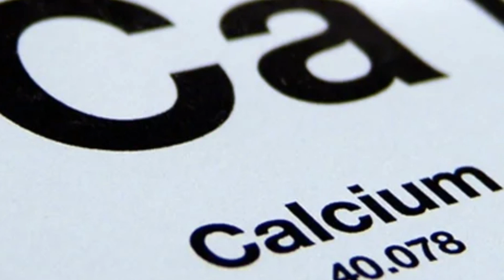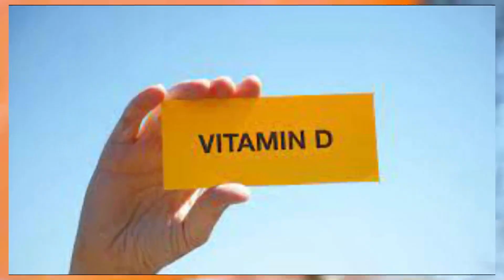Joint or Bone Pain| گھٹنے، ہاتھ ، کمر اور ہڈیوں کے درد کو ہمیشہ کیلئے ٹھیک کرنے کا گھریلوعلاج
♥ Thanks